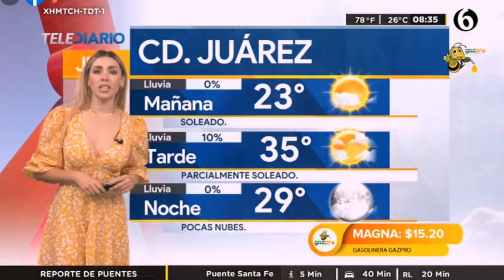Jessica de luna 2021 07 29